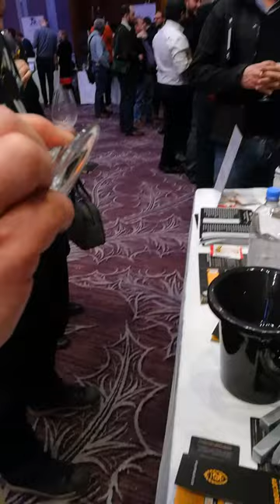Pouring a 40 year old Brora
Brora whisky